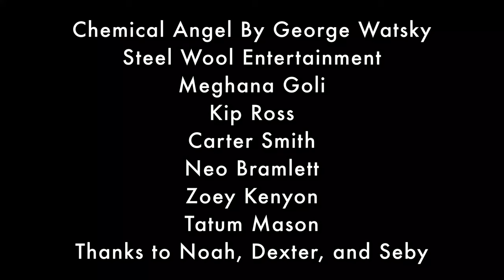Chemical Angel Music Video (Dir. Carter Smith)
Chemical Angel By George Watsky
Steel Wool Entertainment

Meghana Goli
Kip Ross
Carter Smith
Neo Bramlett
Zoey Kenyon
Tatum Mason
Thanks to Noah, Dexter, and Seby